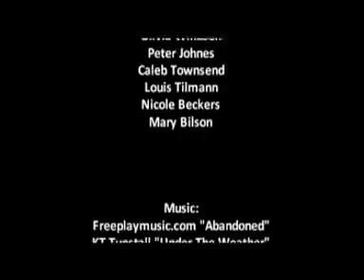Downtown 4.09 "Friendship Never Ends" *Series Finale*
All I can say is . . . friendship never ends. It's time to put an end to an era.